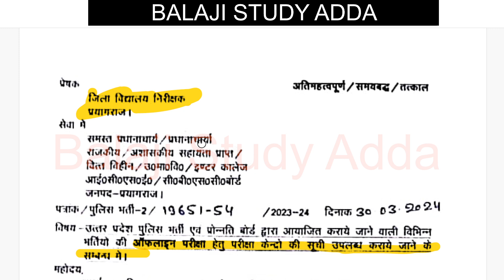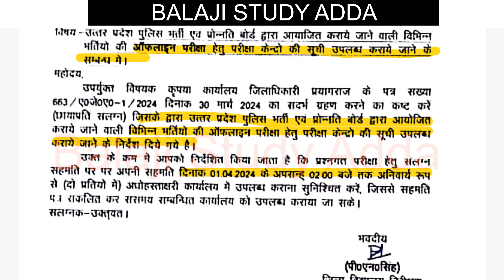UP POLICE CONSABLE 2024 RE EXAM RELATED NOTICE | यूपीपुलिस कांस्टेबल री एग्जाम परीक्षा नोटिस